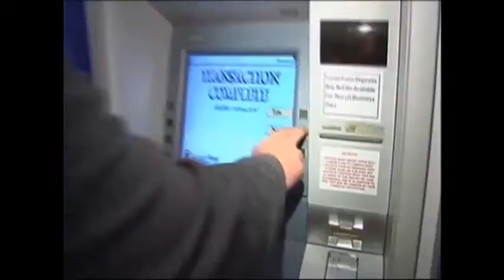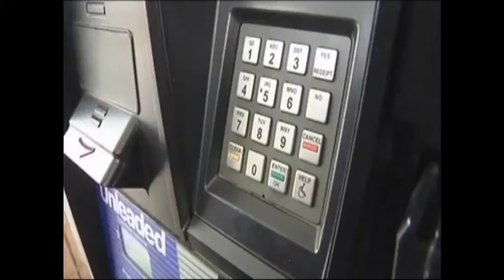Solar Storms Increasing Through 2013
For thousands of years people have been watching the sun. With the invention of the telescope, scientists have been recording the number of spots they see forming on the sun's surface. Sunspots are believed to be the source of solar storms.

According to Matt Penn, an associate astronomer at the National Solar Observatory located here in Tucson, "On the Sun we have sunspots with huge magnetic fields and they're the source of two things that effect us on Earth...Solar flares and also Coronal Mass Ejections. So a Solar flare happens when the magnetic field within these sunspots changes and erupts with light and particles, a CME, a coronal mass ejection happens when an enormous amount of mass is thrown off from again a change in a magnetic field of a sunspot."

Not all solar storms effect the Earth. Many times this matter is hurled into space and never encounters the Earth. The Earth is exposed to solar flares and CMEs from time to time, causing some dramatic effects.

Penn says, "The effects on Earth are really dramatic, and in particular, the more we depend on space assets, satellites for communication or navigation or even high altitude flights, the more of an impact it will have on us on the Earth. For instance, the particles from a solar flare can disrupt the electronics in a satellite and cause dropouts in communication so if you are using your GPS device and the GPS satellite goes out, than you're lost and stuck without navigation."